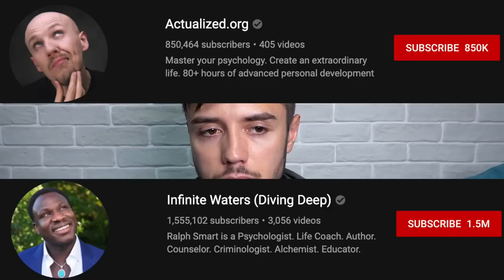КАК ПОБЕДИХ ПСИХОЗАТА И ДЕПРЕСИЯТА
МОЛЯ, ИЗГЛЕДАЙ ДОКРАЙ!
Говоря за това не, за да се правя на интересен.
Говоря за това, за да помогна.
Спасение има.